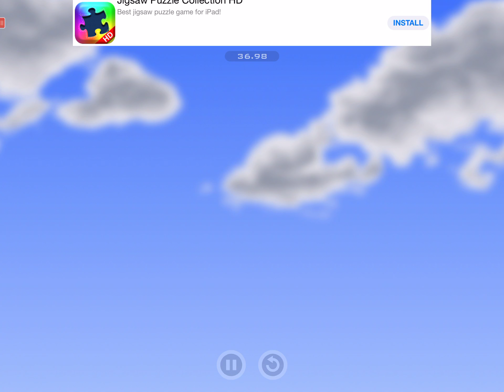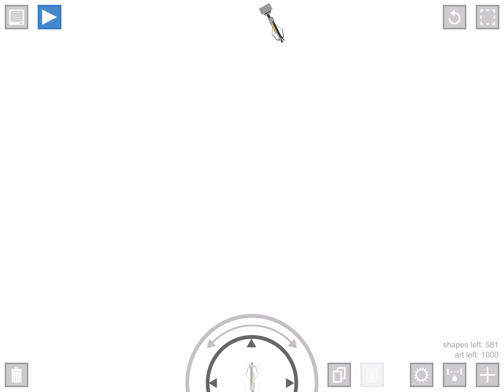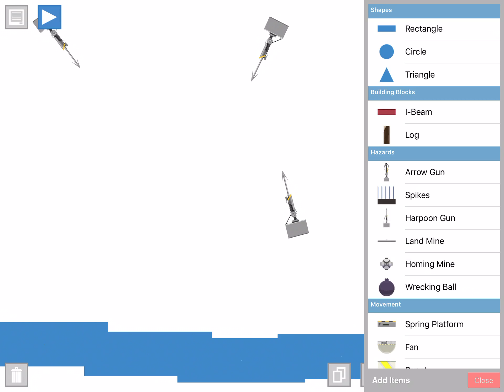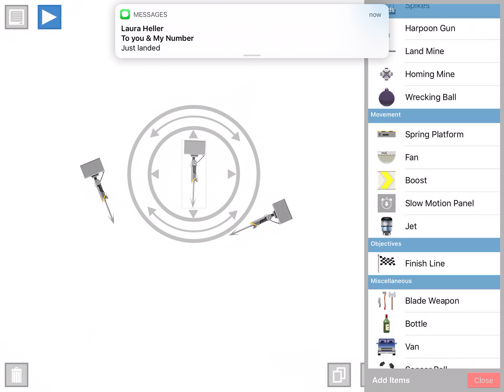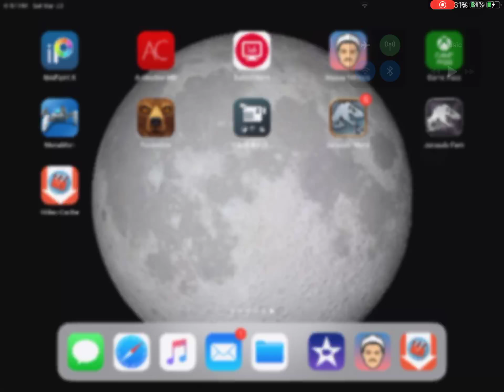March 23, 2019